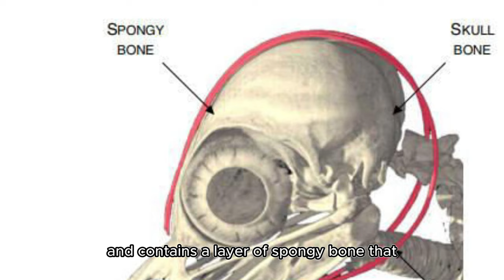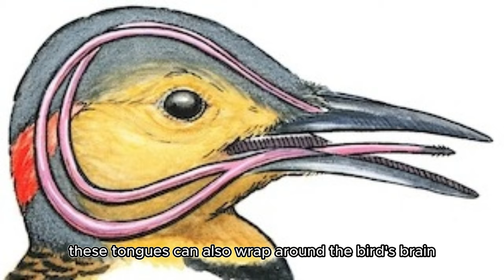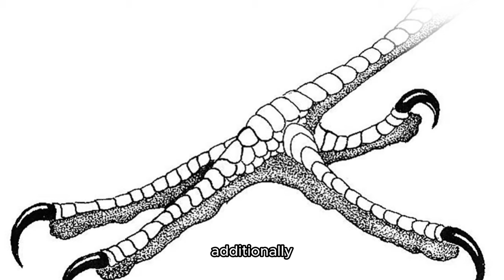Top 5 Facts About Woodpeckers You Need to Know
In this video we will cover Top 5 Woodpecker Facts.  From their strong head to their chiseling skills, you will learn all there is to know about these hard working birds.